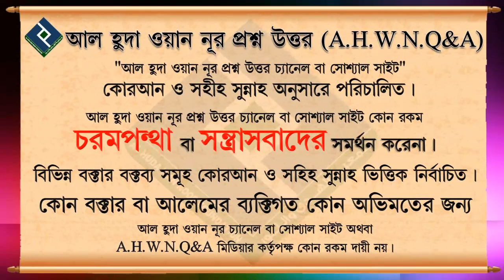সূরা ইখলাস এর ফজিলত ও আমল সম্পর্কে জানতে চাই ᴴᴰ┇শায়খ আব্দুল মতিন মাদানী